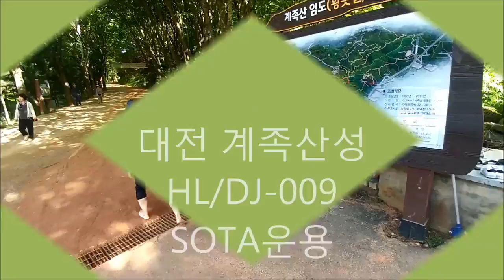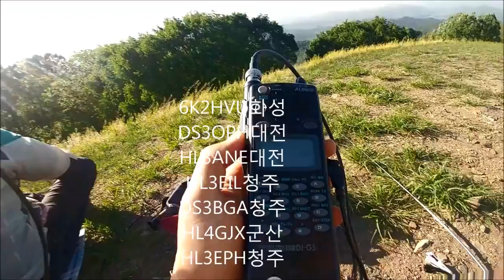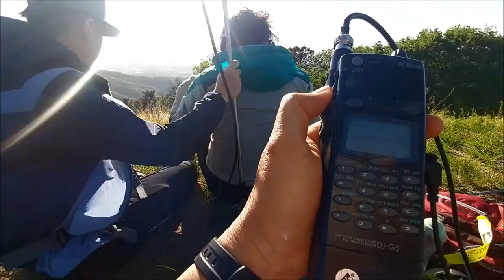Summits On The Air산정상교신 계족산성 아마추어무선